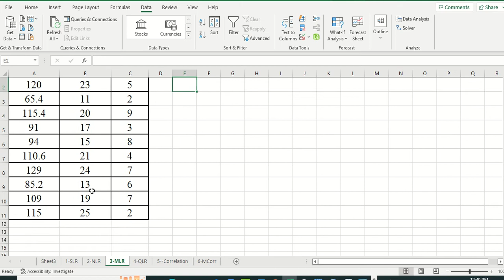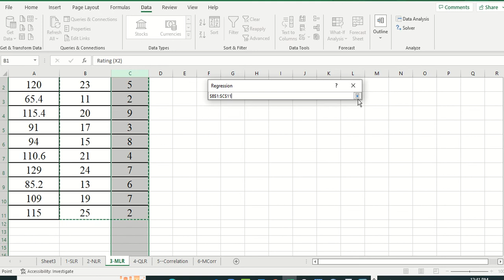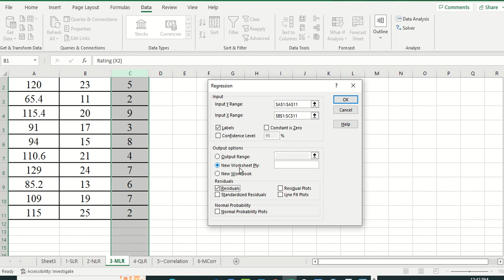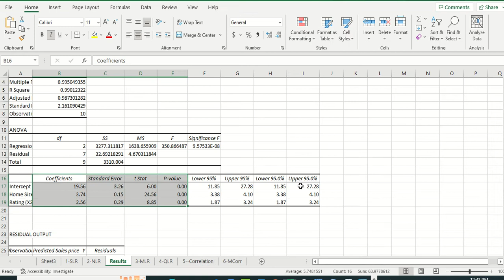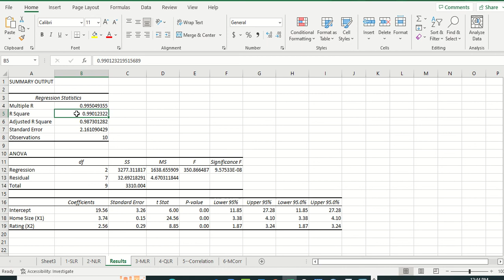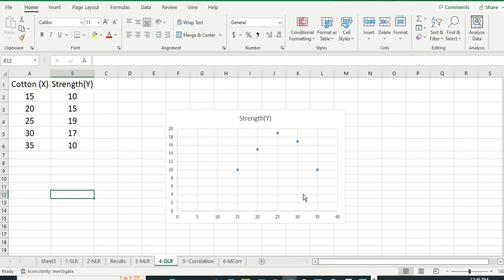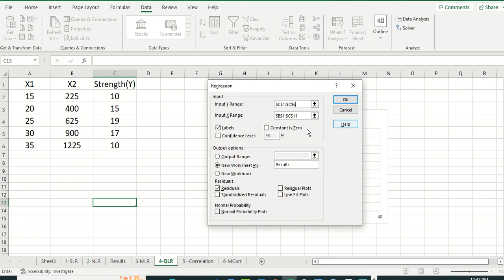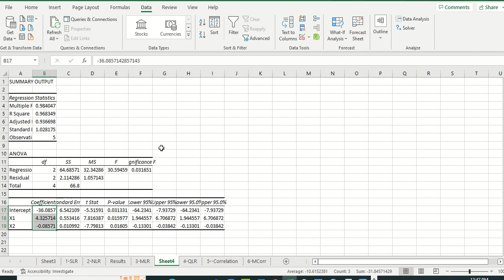5--Multiple and Quadratic regression in EXCEL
This video explains how to perform Multiple and Quadratic regression using EXCEL